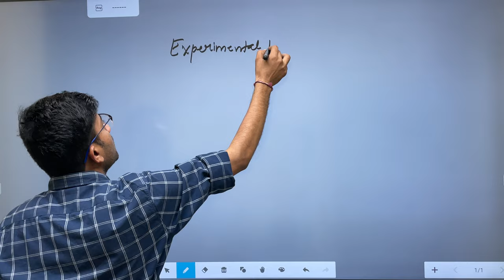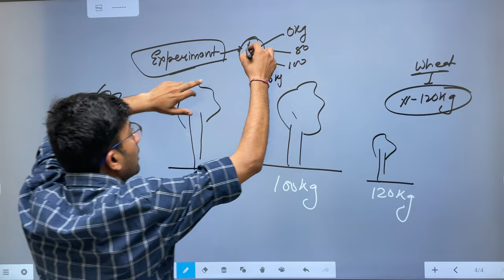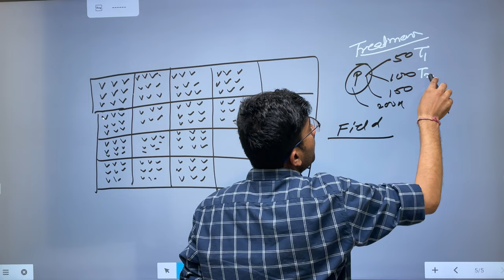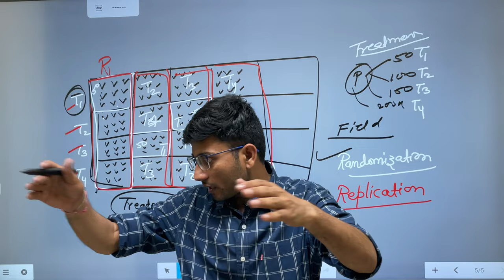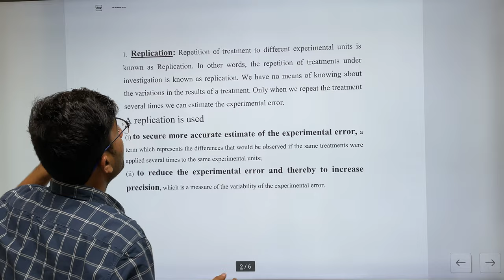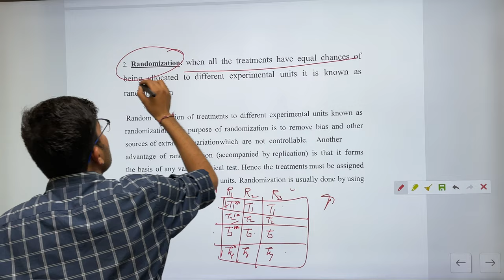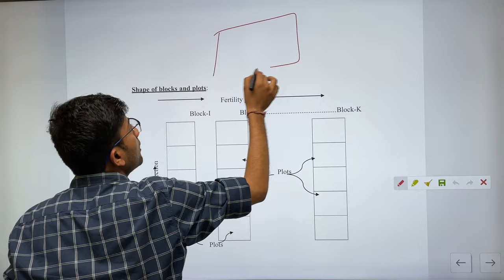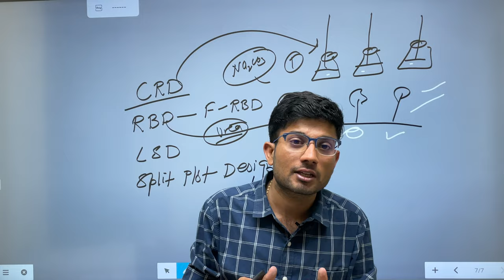Principles of Experimental Design|| Experimental Designs|| Replication Randomisation Treatment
To download coaching app